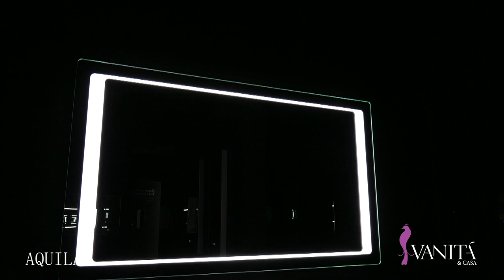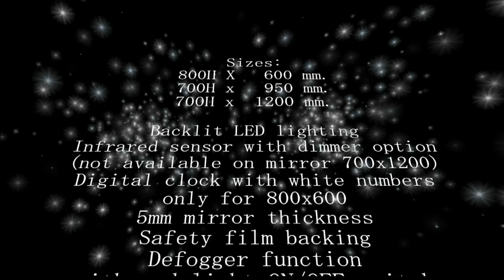AQUILA - Vanità & Casa Mirror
Find out more about AQUILA, our blacklit LED mirror with infrared sensor with dimmer option, digital clock and bluetooth with Vibration Speaker Option.